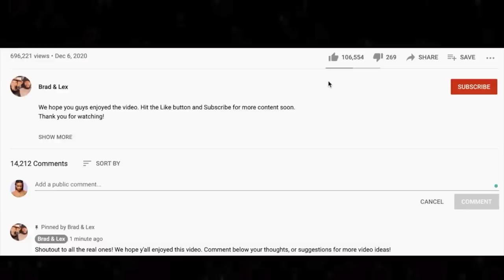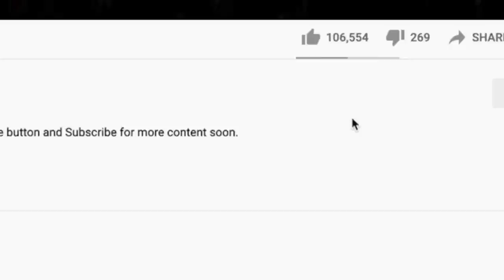🎵 Golden Earring - Twilight Zone REACTION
Thanks for checking out our Golden Earring reaction. Twilight Zone was a popular request during our live stream.

BTC address: bc1qnk9au02dt90pafnl2tzcq8r4jj67n0h5g82fgj
ETH address: 0x5693df730D342E11DcABbE0BCeE801A5910725d1
XRP address: r4wVQdYAcN3bov8oERmBWgcUHSszDv3HDS

🍼 OUR BABY REGISTRY ⬇